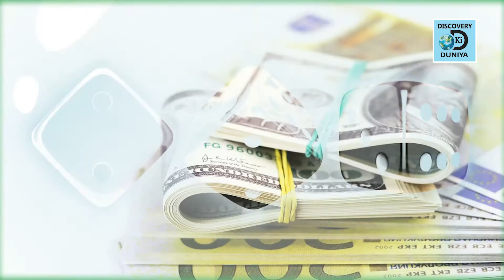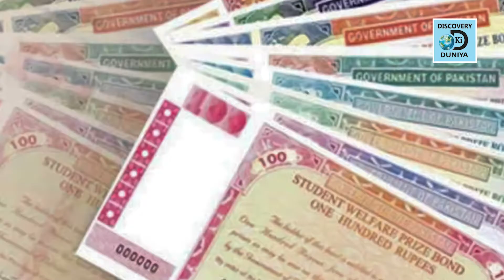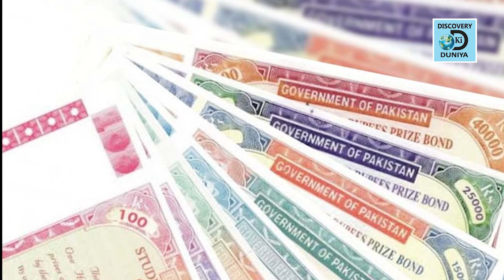Prize Bond Se Lakh Pati Or Crorepati Kaise Banein |Prize Bond Draw Kese Hota Hai | Prize Bond Result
This video is about how prize bond formula works, how national savings gather prize bond lists and then makes final prize bond result.
There are almost 24 draws in a year and one prize bond can win a prize almost 6 times! The dealer revealed that how every bond has a similar probability to win, regardless of the bond amount. Lastly, he says that winning a prize bond is purely based on luck and there are no such formula in prize bond guess paper.